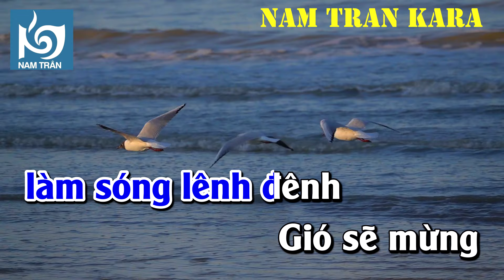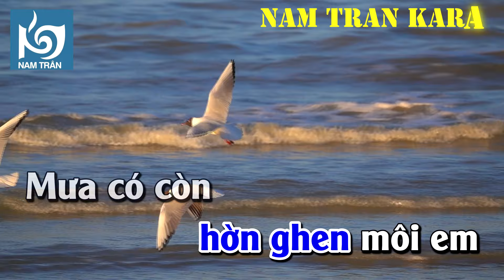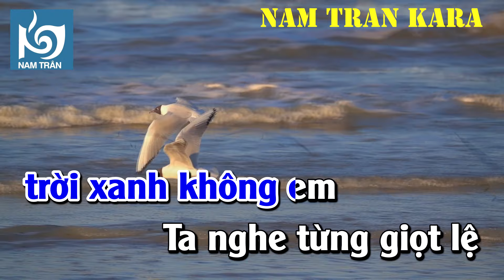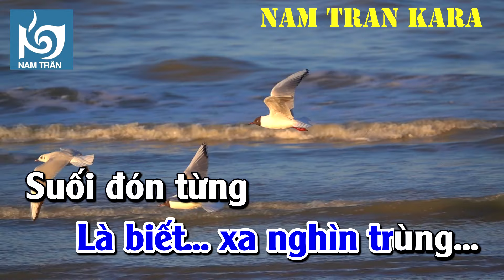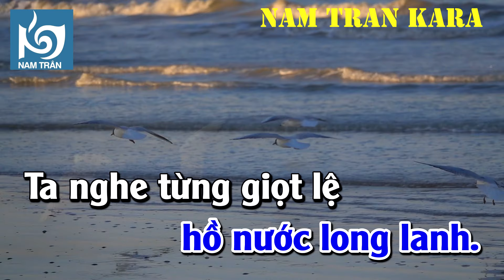Karaoke Như Cánh Vạc Bay Tone Nam | Nam Trân